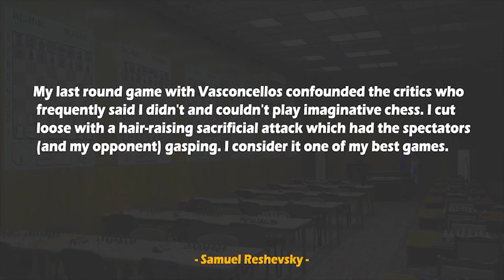Reshevsky Makes His Opponent And Spectators Gasp For Air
My last round game with Vasconcellos confounded the critics who frequently said I didn't and couldn't play imaginative chess. I cut loose with a hair-raising sacrificial attack which had the spectators (and my opponent) gasping. I consider it one of my best games. - Samuel Reshevsky
Samuel Reshevsky vs Arnaldo Vasconcellos
45th US Open (1944), Boston, MA USA, rd 17, Aug-10
French Defense: Advance Variation (C02)
1. e4 e6 2. d4 d5 3. e5 c5 4. dxc5 Nd7 5. Nf3 Bxc5 6. Bd3 Ne7
7. O-O Nc6 8. Bf4 Qc7 9. Nc3 a6 10. Re1 Qb6 11. Bg3 Qxb2
12. Nxd5 exd5 13. Rb1 Qa3 14. e6 Nf6 15. exf7+ Kxf7 16. Bh4
Nb4 17. Ne5+ Kf8 18. Bxf6 Nxd3 19. Bxg7+ Kxg7 20. Rxb7+ Be7
21. Qh5 Rf8 22. Qg5+ Kh8 23. Ng6+ hxg6 24. Qh6+ Kg8 25. Qxg6+
Kh8 26. Rbxe7
 1-0